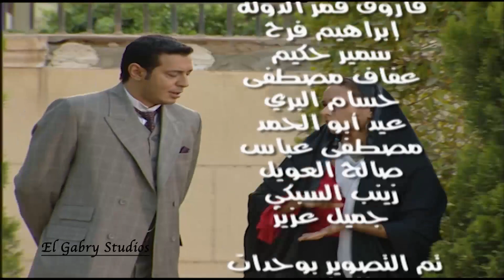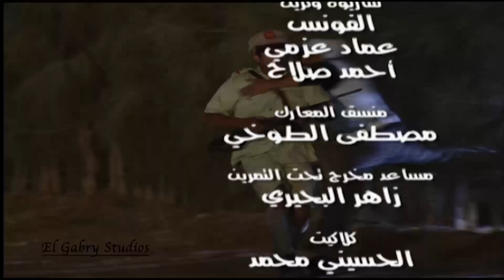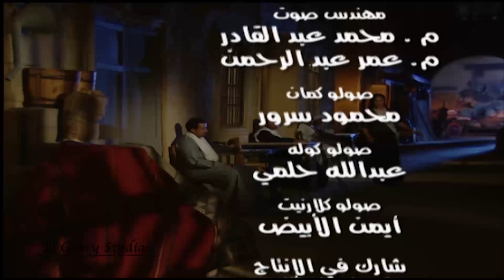مسلسل نسيم الروح | بطولة مصطفي شعبان ونيلي كريم | الحلقة التاسعة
يقتل فتوة الحارة عبدون واحدًا من أبناء الحارة الشجعان وهو حسن الخضري، وتموت زوجته فور سماع خبر وفاته وهى تلد البطل سعد الذي يترعرع في سرايا الفتوة الذي أمر بقتل والده.
ﺇﺧﺮاﺝ: سمير سيف (مخرج)  نهلة فاروق (مخرج منفذ)
ﺗﺄﻟﻴﻒ: يسري الجندي (مؤلف)  أحمد فؤاد نجم (أشعار)
طاقم العمل: أيمن زيدان  مصطفى شعبان  نيللي كريم  صبا مبارك  شيرين  أحمد راتب